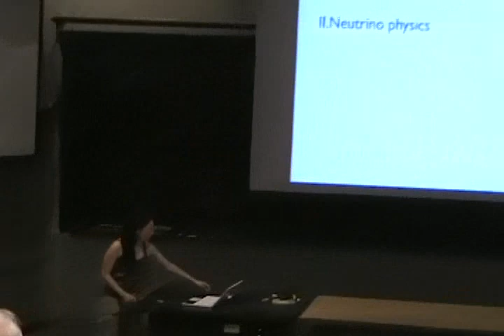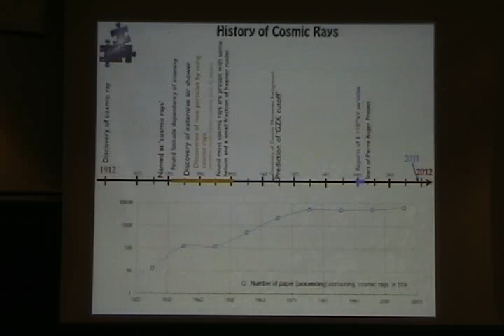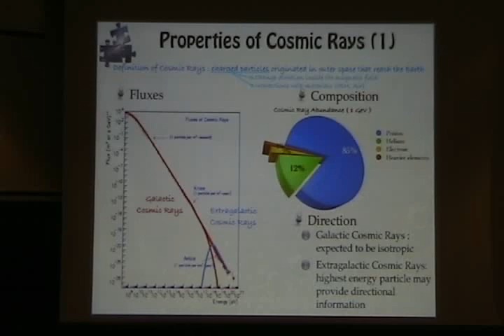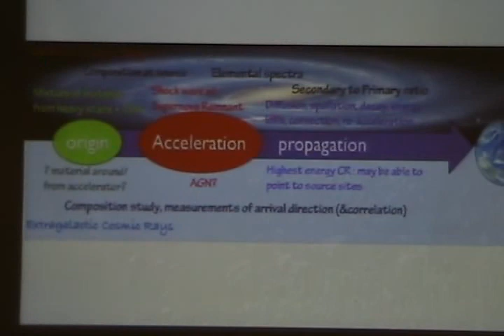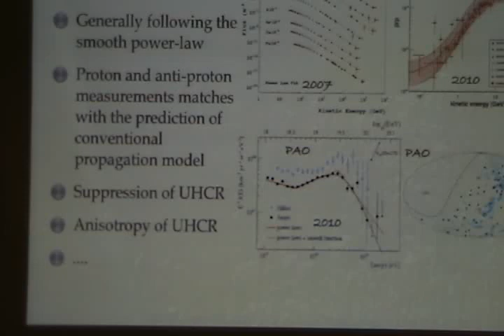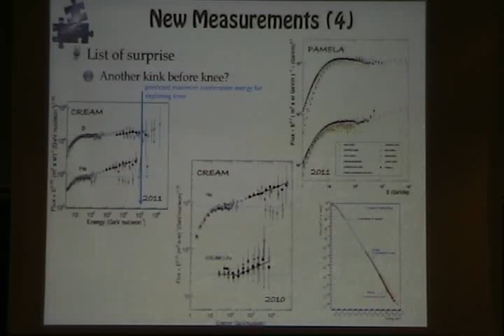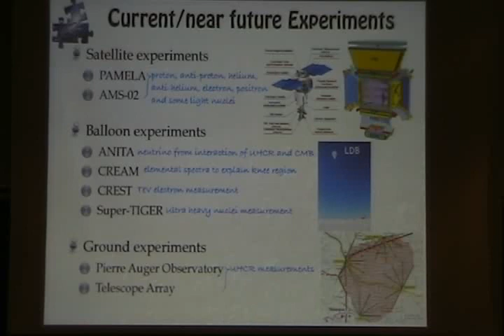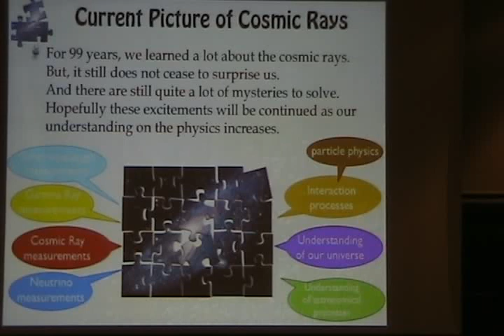99 Years of Discovery: What is Our Current Picture of Cosmic Rays? - Nahee Park - Spring 2011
Lecture 9: Our Current Pictures on Cosmic Rays by Nahee Park